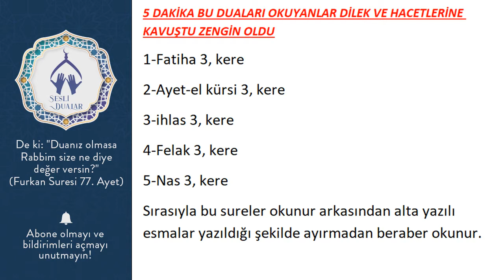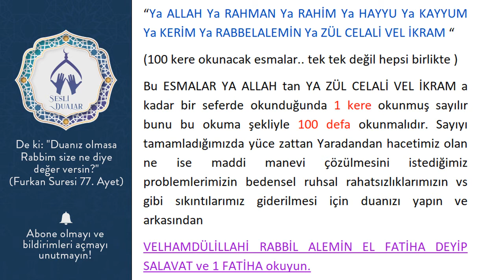5 DAKİKA BU DUALARI OKUYANLAR DİLEK VE HACETLERİNE KAVUŞTU ZENGİN OLDU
5 DAKİKA BU DUALARI OKUYANLAR DİLEK VE HACETLERİNE KAVUŞTU ZENGİN OLDU
1-Fatiha 3, kere
2-Ayet-el kürsi 3, kere
3-ihlas 3, kere
4-Felak 3, kere
5-Nas 3, kere
Sırasıyla bu sureler okunur arkasından alta yazılı esmalar yazıldığı şekilde ayırmadan beraber okunur.

“Ya ALLAH Ya RAHMAN Ya RAHİM Ya HAYYU Ya KAYYUM Ya KERİM Ya RABBELALEMİN Ya ZÜL CELALİ VEL İKRAM “
(100 kere okunacak esmalar.. tek tek değil hepsi birlikte )
Bu ESMALAR YA ALLAH tan YA ZÜL CELALİ VEL İKRAM a kadar bir seferde okunduğunda 1 kere okunmuş sayılır bunu bu okuma şekliyle 100 defa okunmalıdır. Sayıyı tamamladığımızda yüce zattan Yaradandan hacetimiz olan ne ise maddi manevi çözülmesini istediğimiz problemlerimizin bedensel ruhsal rahatsızlıklarımızın vs gibi sıkıntılarımız giderilmesi için duanızı yapın ve arkasından
VELHAMDÜLİLLAHİ RABBİL ALEMİN EL FATİHA DEYİP SALAVAT ve 1 FATİHA okuyun.